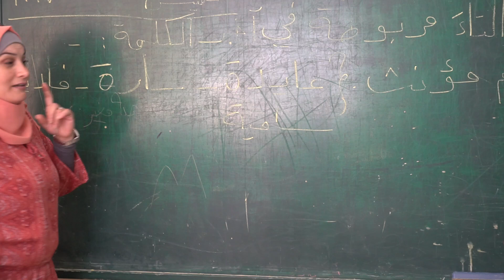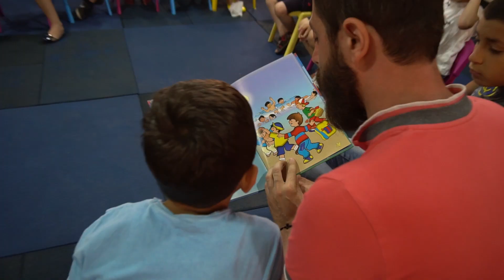JCC Educational Video Final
Building a better educational future for Palestinian refugees.